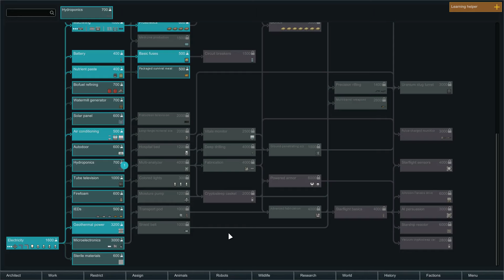Let's Play: Rimworld - Episode 109: Fallout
Thanks to the developers, Ludeon Studios:
Mods installed:
Food Alert
GouRIMet
HugsLib
Increased Stack
[KV] Consolidated Traits
Labels on Floor
Megafauna
Misc. Robots
No Job Authors
Quarry
Realistic Rooms
Replace Stuff
[RF] Realistic Planets
ResearchPal
RimHUD
Room Sense
RT Fuse
SF Grim Reality 1.0